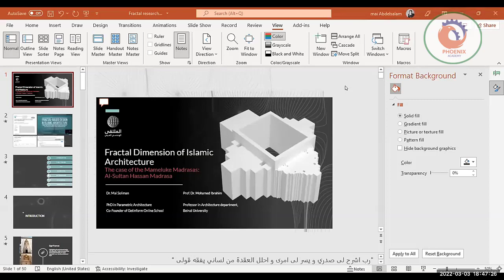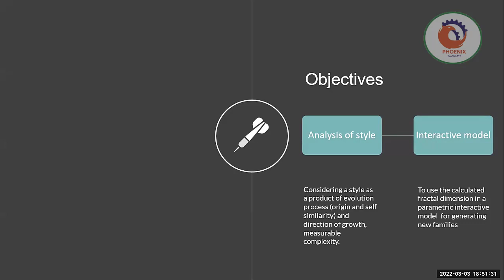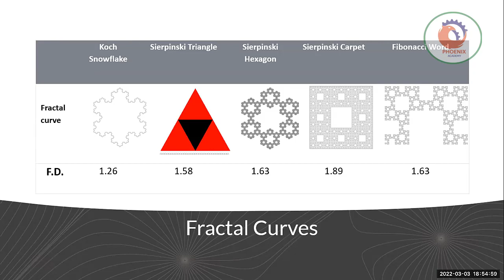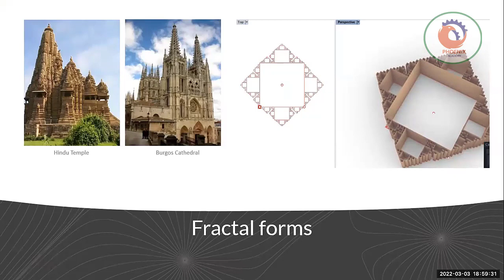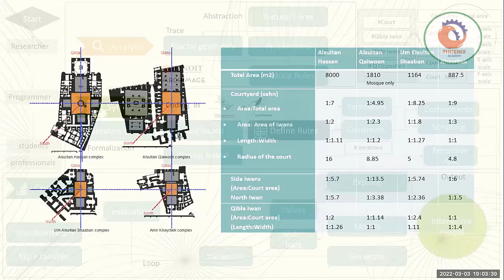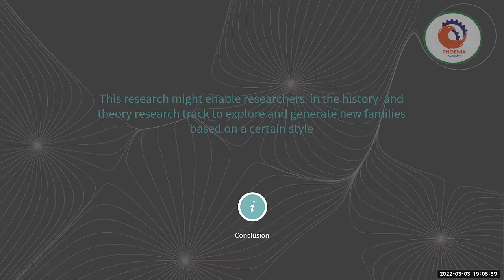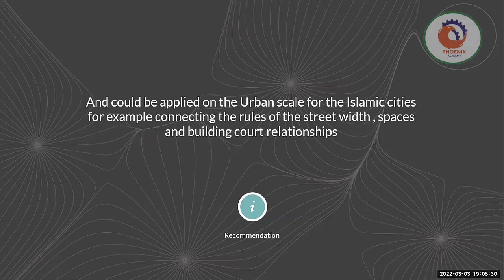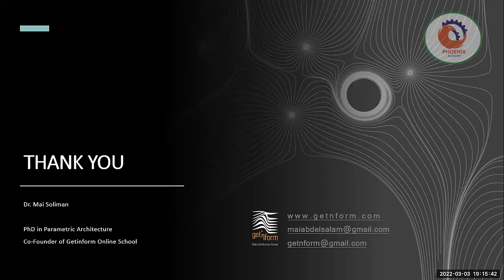الملتقى الهندسي العربي د م مي سليمان البعد الكسوري للعمارة الإسلامية حالة المدارس المملوكية